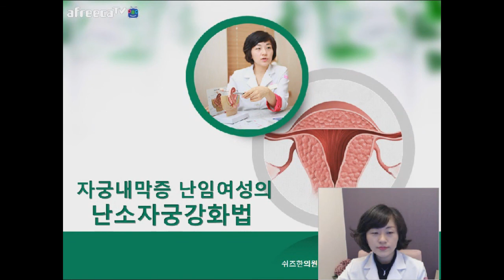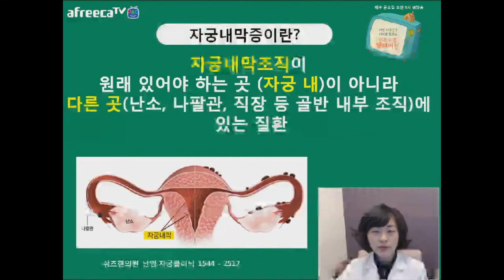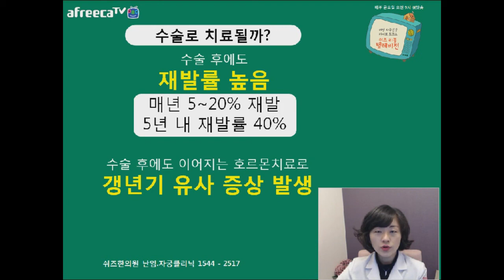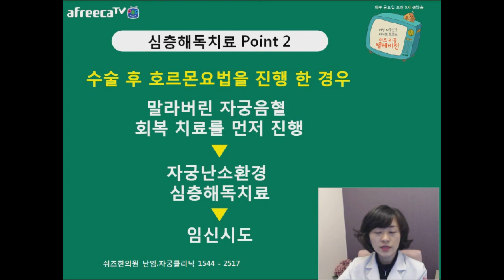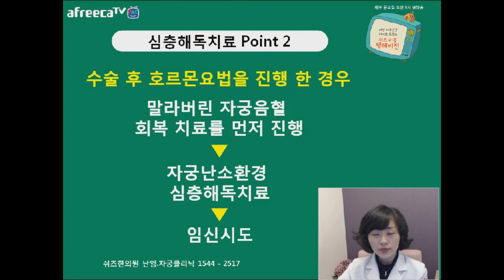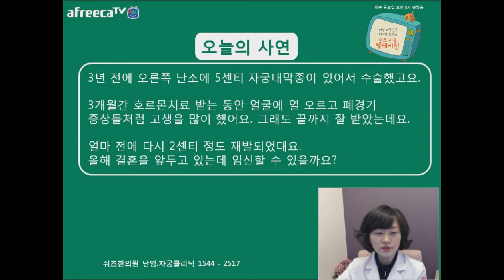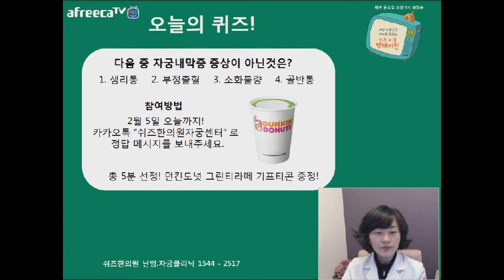쉬리텔 12화 자궁내막증 난임여성을 위한 자궁난소강화법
쉬즈한의원 강남점 고지은 원장이 알려드리는 자궁내막증을 가지고 있는 난임여성들의 자궁과 난소 강화법!

쉬리텔은 매주 금요일 오전 9시에 방영됩니다.

★여성질환, 자궁건강, 난임치료 관련 생방송 라이브 방송★

쉬즈한의원 "쉬즈 리틀 텔레비전"

금요일 오전 9시! 아프리카 TV에서 "쉬즈한의원"을 검색하세요!

귀찮으면 여기 클릭!

시간 맞춰서 보기 힘들다면
 카톡 친구맺고 알람 메세지 받자!